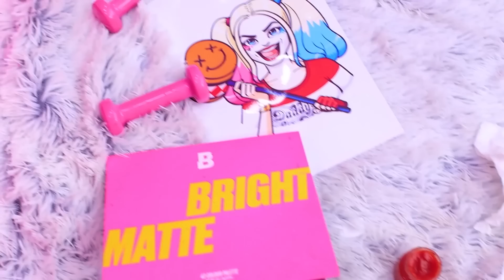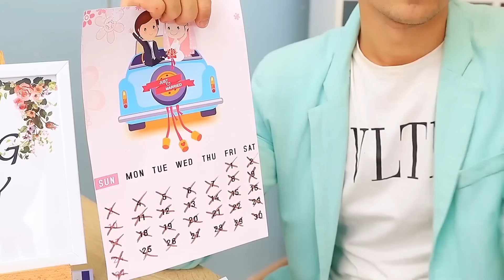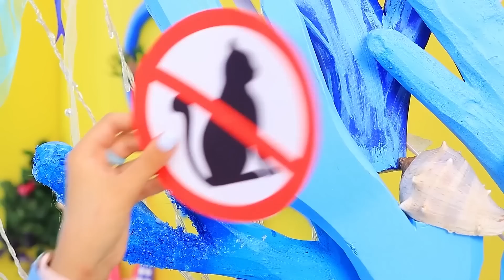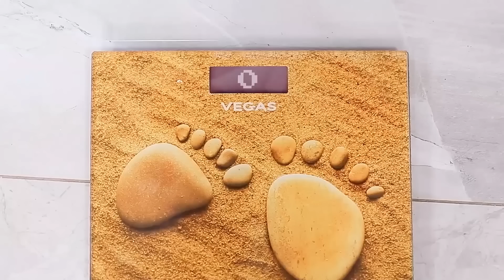Extreme Makeover Von Nerd zu Barbie zu Harley Quinn!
Stell dir vor, ein Nerd-Girl wird zu Barbie oder Harley Quinn! Schauen wir uns dieses extreme Makeover gemeinsam in unserem neuen Video an.